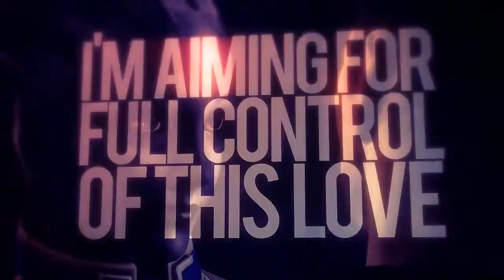GUY | Mass Effect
Song: G.U.Y.
Artist: Lady Gaga
Footage: Mass Effect
Programs: Sony Vegas Pro 12.0 & Adobe After Effects CS6

tophergasm